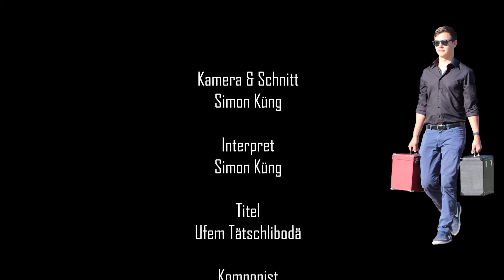Mit dem Schwyzerörgeli nach Neuseeland - Swiss tradition meets New Zealand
Mit dem Schwyzerörgeli um die Erde bis nach Neuseeland!
Ich durfte im vergangenen Jahr mit meinem Schwyzerörgeli die Welt erkunden und damit auch Menschen fremder Kultur mit unserem Schweizer Traditionsinstrument ein Lachen ins Gesicht zaubern. Es war ein enorm eindrückliches Erlebnis für mich und deshalb möchte ich nun dies auch mit Social Media teilen.
Viel Spass mit diesen eindrücklichen Bildern von den schönsten Orten eines Landes am anderen Ende der Welt-gepaart mit dem heimeligen Schwyzerörgeli Klang!

SWISS TRADITION MEETS NEW ZEALAND!
In the past year, I went on a trip around the world all the way to New Zealand. As it's not enough exciting I took my accordeon with me and conjured a different culture to human beings with the very traditional instrument from Switzerland. It was a tremendous experience for me and so I share that also with social media.
Have fun with the pictures of the most beautiful places of a country at the end of the world with the homely Swiss accordeon sound!